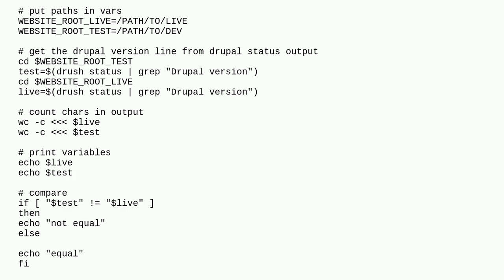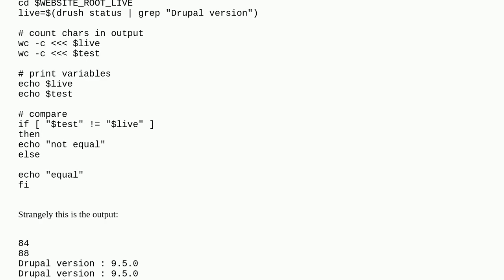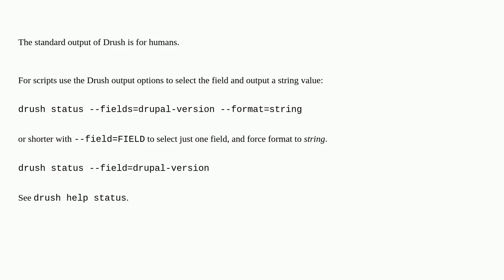Why fails the comparsion between two identical version numbers in this script?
A special thanks goes out to the community

  drush updating